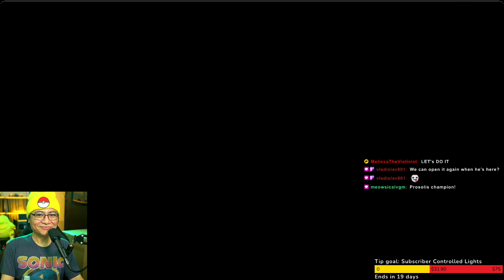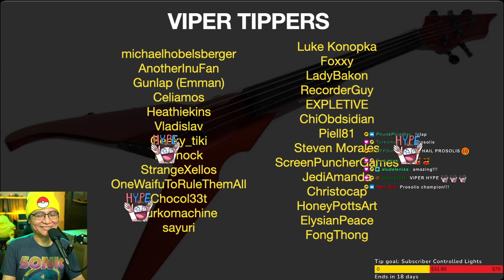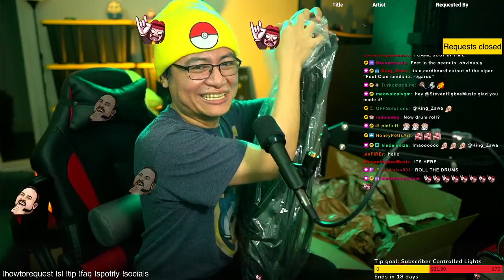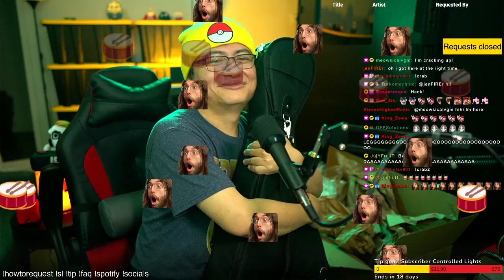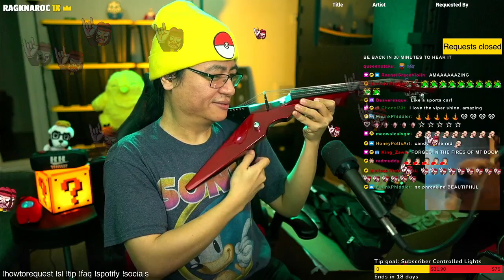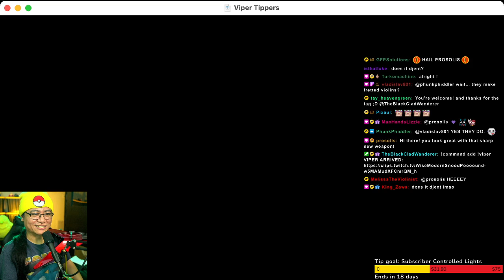UNBOXING THE VIPER!!! AAAAAAHHHHH | New Violin Hype